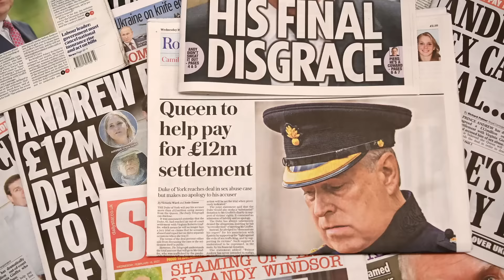SECRETOS POLÉMICOS de la CORONACIÓN de CARLOS III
Bienvenidos a Historia Sorprendente. En este video, vamos a explorar los secretos más controversiales de la coronación del Rey Carlos III. ¿Qué sucedió detrás de cámaras? ¿Qué detalles se mantuvieron en secreto? ¿Cómo afectó esto a la historia de la monarquía española? Prepárense para descubrir todo lo que necesitan saber sobre este tema fascinante. Ahora sí, ¡comencemos!

CAPITULOS
00:52 Un royal poco querido
03:40 Fenómeno paranormal
05:20 El reloj de Lady Di
07:05 El enojo del rey Carlos III
09:20 El ritual más sagrado, sin público
11:00 La escalofriante señal
13:00 un rechazo artístico

🙂  En Historia Sorprendente somos un equipo de aficionados a la historia. En nuestros videos te contaremos sobre de personajes extravagantes, épocas locas, eventos insospechados, y sucesos remarcables que han definido el paso de los humanos por este mundo y que, al mismo tiempo, nos muestran las distintas caras de nosotros mismos.

🏰 Descubre más sobre la Edad Media haciendo click aquí!

👑 Si quieres saber sobre la historia de la realeza no dejes de ver estos videos!

🤴Si quieres conocer los personajes más famosos de nuestra historia no dejes de ver estos videos!